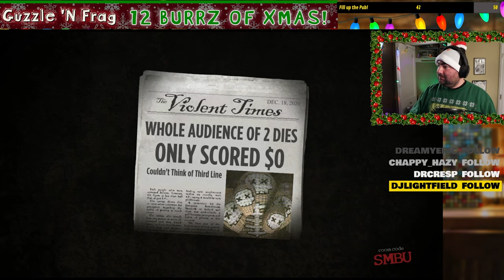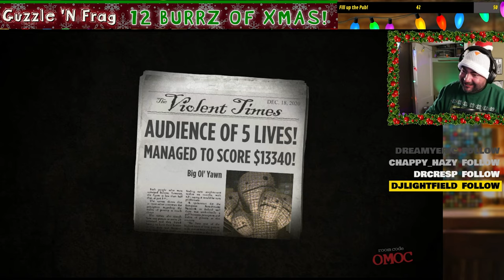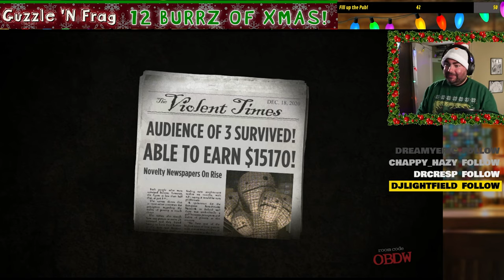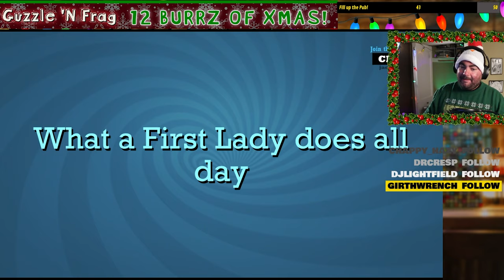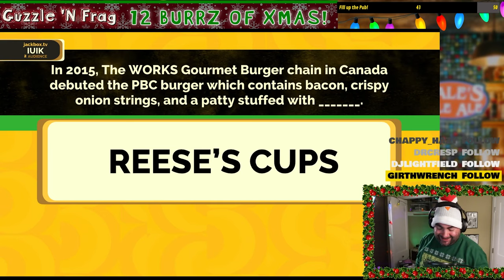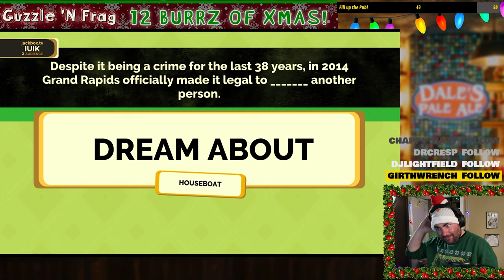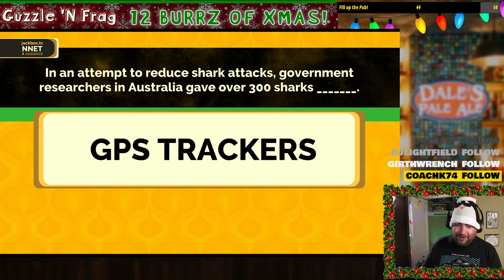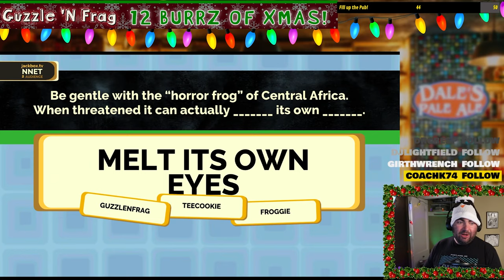Twelve Beers of Christmas 2020 - Jackbox Party Packs & Fremont Brewing (18+)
Welcome to day 5 of the Twelve Beers of Christmas for 2020! Let's play some Jackbox Party Packs & enjoy some crazy winter themed beer from Fremont Brewing. Get in the holiday spirit and enjoy!

______________ Beer Details ______________

• Bourbon Barrel Aged Dark Star: Spice Wars (2018) from Fremont Brewing - Seattle, WA

Imperial Oatmeal Stout with Spices Aged in Bourbon Barrels

This year’s release is a blend of 24, 18, 12, and 8-month Bourbon Barrel-Aged Dark Star in 7-12-year old Kentucky bourbon barrels. The roasted and chocolate malts complement the smooth oats to bring you a stout delight wrapped in the gentle embrace of bourbon barrel-aged warmth. A touch of sweetness dances in balance with the hops to finish with a wave, and then she’s gone.
2-Row Pale, Roast Barley, Crystal-60, Chocolate, and Carafa-2 malts with Flaked Oats and Columbus, Willamette, and Cascade hops with cinnamon, nutmeg, allspice, ginger, vanilla, and clove.

______________ Video Chapters ______________

00:00 - 12 Beers of Xmas Day 5
00:29 - There will be no Day 6
00:58 - Spice Wars from Fremont Brewing
01:56 - Time for a pour
02:34 - Tasting notes
02:53 - Let's try Jackbox
03:31 - Trivia Murder Party
10:01 - Final round
14:21 - Winner!
14:40 - Trivia Murder Party Round 2
22:59 - Final round
28:12 - Winner!
28:36 - Trivia Murder Party Round 3
46:54 - Final Round
51:56 - Winner!
52:20 - Switching up games
52:50 - Quiplash 2
1:03:24 - The Last Lash
1:05:04 - Winner!
1:05:33 - Changing up games
1:05:50 - There's no day 6
1:06:05 - Fibbage 3
1:17:28 - Final Fibbage
1:18:57 - Winner!
1:19:34 - Fibbage 3 Round 2
1:30:15 - Final Fibbage
1:31:53 - Winner!
1:32:23 - Thanks for watching!

Jackbox Games is the party game-making studio best known for hit games like YOU DON’T KNOW JACK, Quiplash, Fibbage, Drawful, Trivia Murder Party, and more! Think of us as the child of classic social games like ‘charades’… the child who dropped out of college, then earned the family’s respect by founding a jam company.

______________ Craft Beer and Gaming ______________

Guzzle 'N Frag is a blending (or cuvee) of craft beer and video games, highlighting the unique pairing combinations possible with a massive beer cellar and a huge backlog of both indie and AAA video games! A let's play and a let's drink mashup! Unlike anything else found on YouTube!